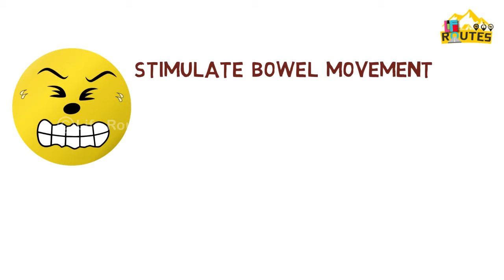💧 TOP 10 BENEFITS OF DRINKING WATER 💧 | ഇത് കണ്ട് കഴിഞ്ഞാൽ നിങ്ങൾ വെള്ളം കുടിക്കാതിരിക്കില്ല 💧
TOP 10 BENIFITS OF WATER.

Wondering how to lose weight? Water has many different health benefits, but not enough people know about all these health benefits. It is pretty common knowledge that the majority of the human body is composed of water. Yet, from time to time, we still don’t drink enough water and we catch ourselves being dehydrated. Some signs of dehydration are increased thirst, being tired or sleepy, dry mouth, decreased urine output, headache, dry skin, dizziness and urine of a darker hue. An indication that we are getting enough water into our system is frequent or regular urination throughout the day.

നിങ്ങൾ ആവശ്യത്തിന് വെള്ളം കുടിക്കുന്നു ൺടോ?. വെള്ളം കുടി കുറഞ്ഞാല് എന്തെല്ലാം ബുദ്ധിമുട്ടുകൾ ഉണ്ടാവും?? ചൂട് വെള്ളം ആണോ തണുത്ത വെള്ളം ആണോ ശരീരത്തിനു നല്ലത്‌? ഡോ.. ജമീല്‍ sait പറയുന്നത് കേള്‍ക്കൂ

BACKGROUND USED Designed by Freepik

IMAGES USED Designed by macrovector
Designed by Freepik
Designed by jannoon028